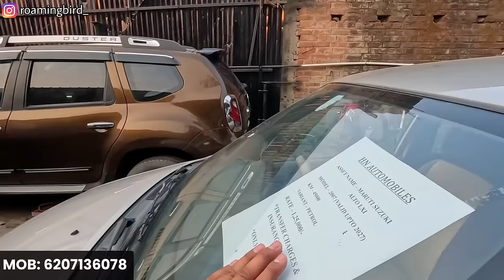बैंक नीलामी वाली : Swift, Tiago, Kwid, Nexon🔥 | Patna Second Hand Car Near Me | HN Automobiles Stock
बैंक नीलामी वाली : Swift, Tiago, Kwid, Nexon🔥 | Patna Second Hand Car Near Me | HN Automobiles Latest Stock

Address - H.N AUTOMOBILES, Near AIIMS Patna, Front Of Hari Nagar Mall, Bihar

Queries Solved - Auction car sell in bihar, Used car in bihar under 1 lakh, second hand small car in patna, second hand car in patna 2024, second hand scorpio in bihar, Car for sale patna, Roaming Bird new video 2024, bolero sell in patna, Car Bazar Patna, Second hand car in patna boring road, second hand scorpio gaya bihar, tata punch second hand patna, second hand harrier in patna, Tata nexon second hand patna, Maruti fronx, Tata safari 2024, Tata punch ev, tata nexon 2024,

Hashtag